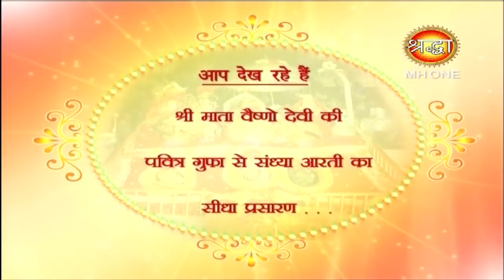माँ वैष्णो देवी सांय आरती || Vaishno Devi Evening Aarti || 21 March 2019 || Shraddha MH One